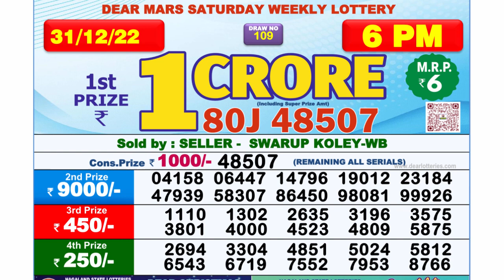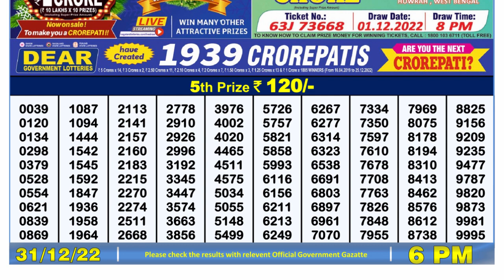🔴Dear Lottery Sambad Live 6pm today 31.12.22 Nagaland State Lottery Result